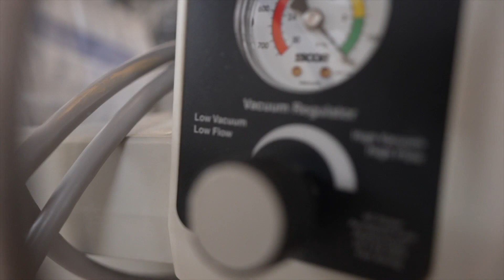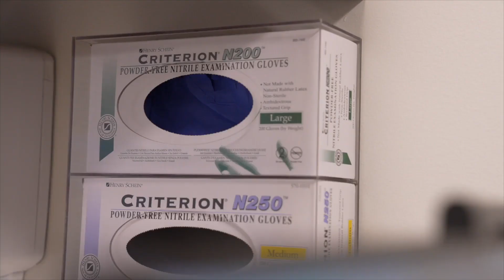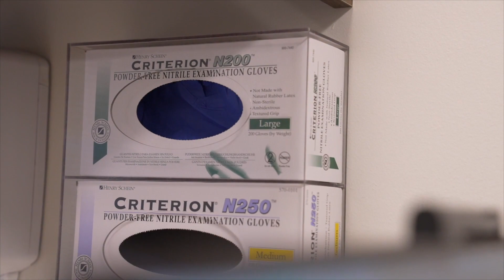Study: Black Americans adjust their behavior in health care settings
Many Black Americans are putting off health care out of fear they will be treated unfairly. A doctor weighs in on how to solve this problem.